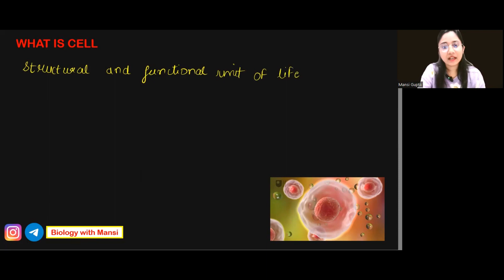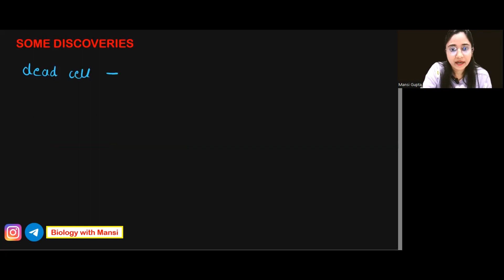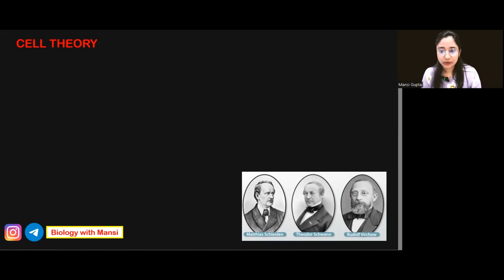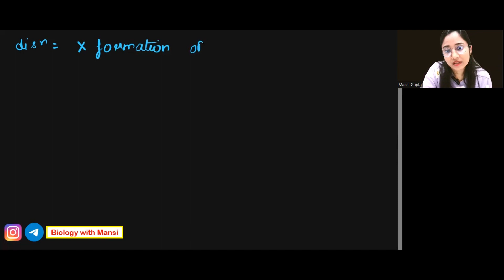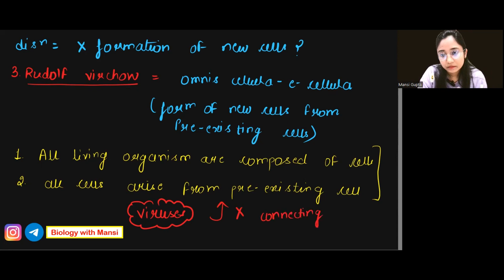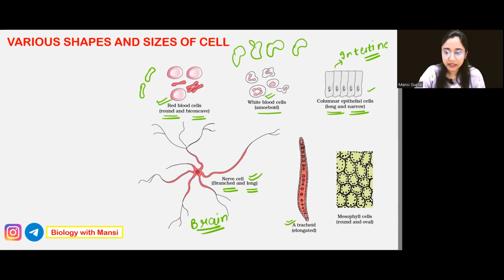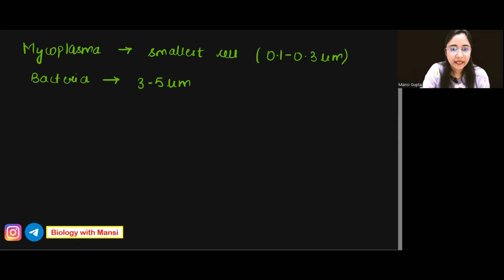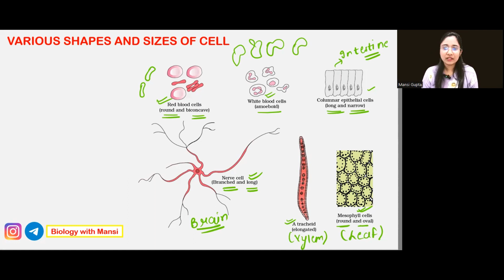Introduction + Cell Theory |CELL: THE UNIT OF LIFE PART 1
Join my Telegram group for regular updates